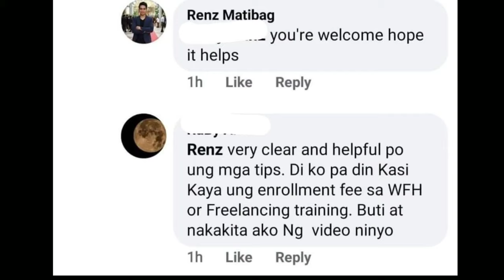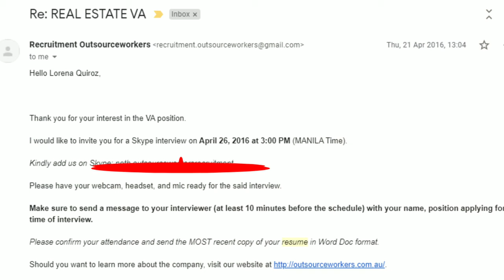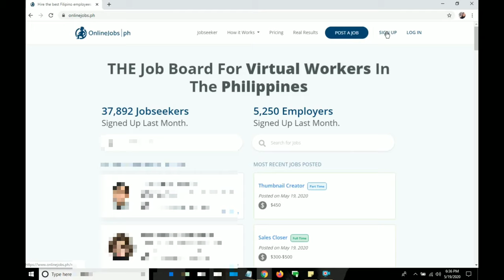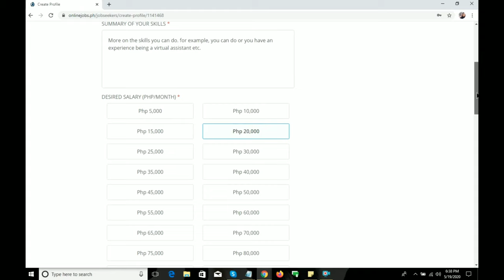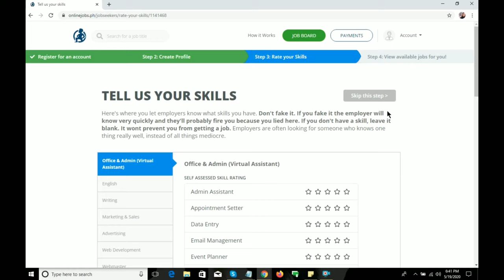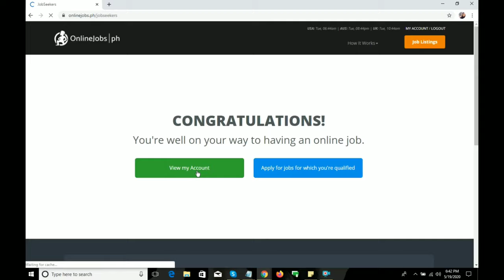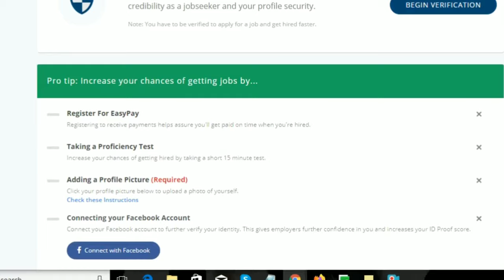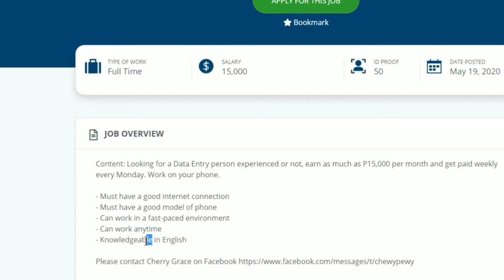Inside Onlinejobs.ph | After register | Homebased jobs (Non Voice)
Let's find out what's inside Onlinejobs.ph after registration. Common questions answered that will surely help you specially when starting an online job using onlinejobs.ph as a job portal. Thank you and Goodluck! ^_^